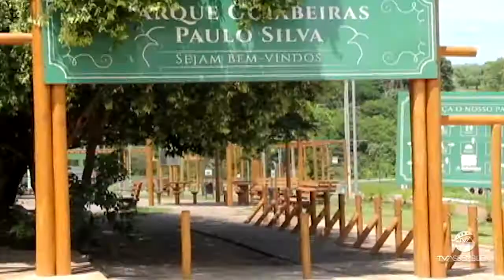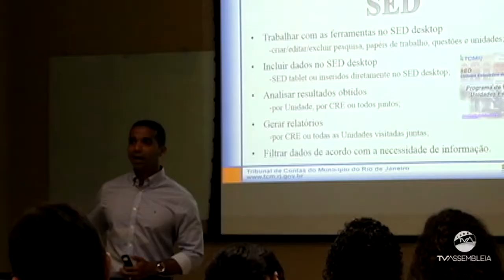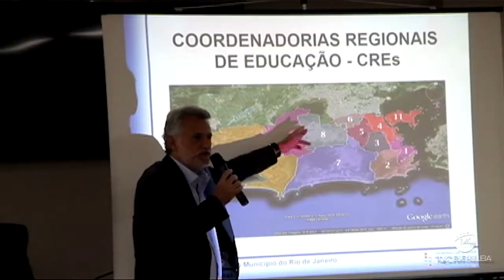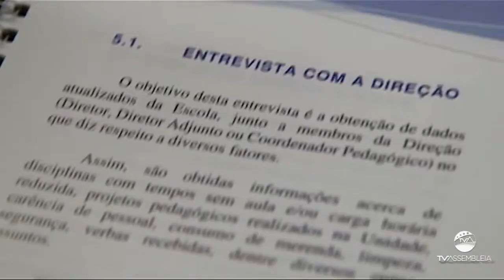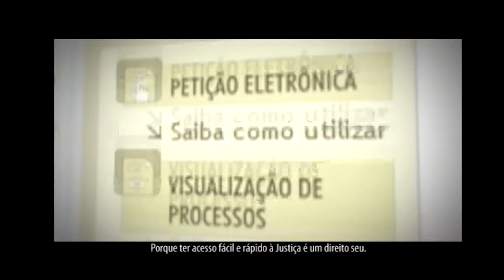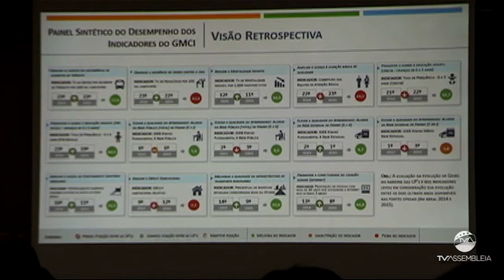TCM Noticias #28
O programa “TCM Notícias” que vai foi ar na sexta-feira (26.01), às 19h30, pela TV Assembleia (Canal 61,2 e Net no Canal 8) destaca o Programa de Recuperação de Crédito do TCMGO aprovado pela Assembleia Legislativa do Estado de Goiás (Alego). A chefe de divisão de Controle de Decisões do TCMGO, Aline Petraglia e o procurador do Estado – chefe da advocacia setorial do TCMGO, Marcello Tertto, são os entrevistados desta edição que também exibirá reportagens sobre a visita dos representantes do TCESC e TCMRJ para o compartilhamento de informações institucionais, apresentação do Programa Goiás Mais Competitivo e Inovador, pelo secretário estadual de Gestão e Planejamento, Joaquim Mesquita e visita à Universidade Federal de Goiás (UFG).